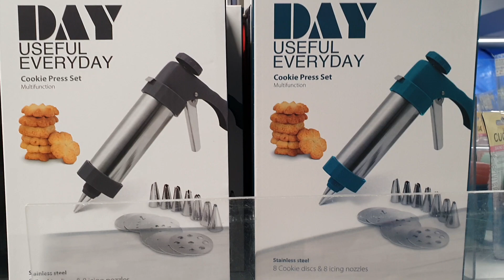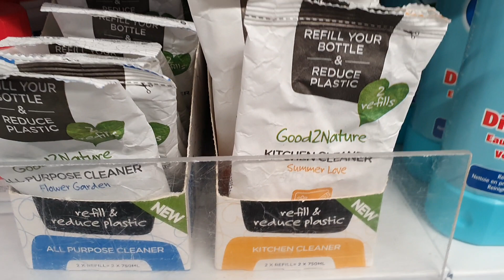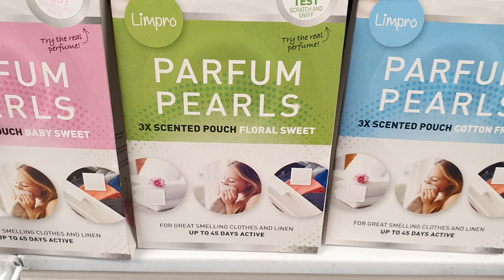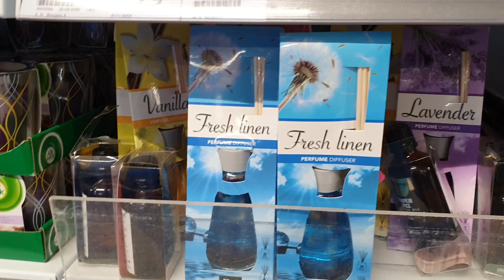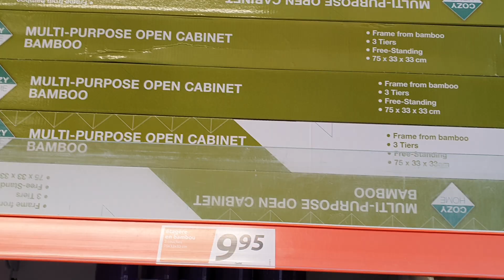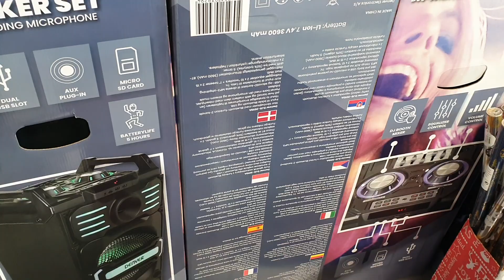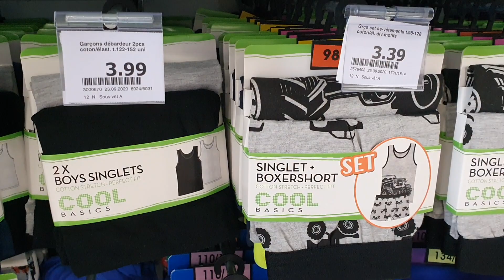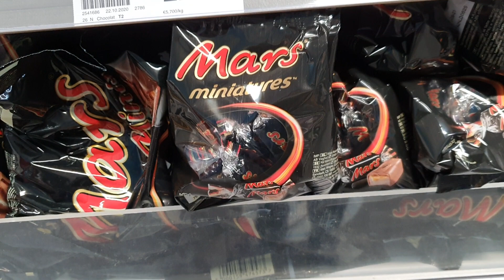ARRIVAGE ACTION - 22 NOVEMBRE 2020